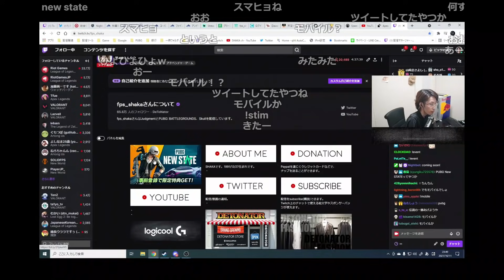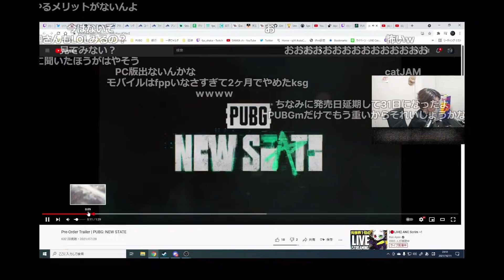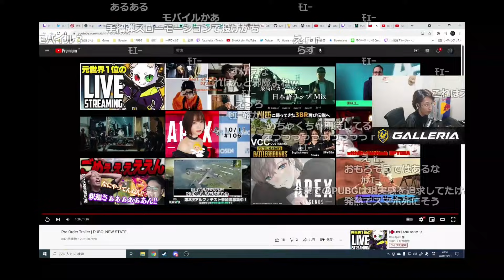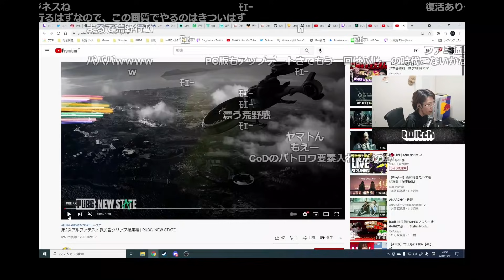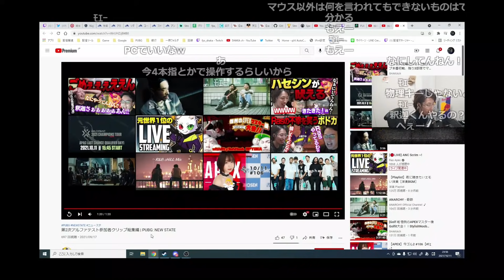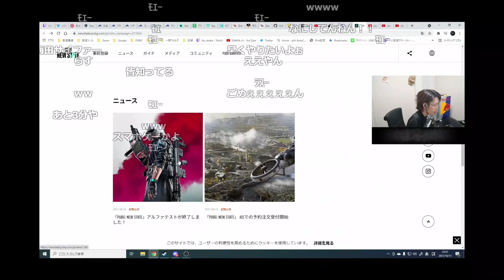[切り抜き] 真面目に案件のお仕事を受ける釈迦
釈迦さん